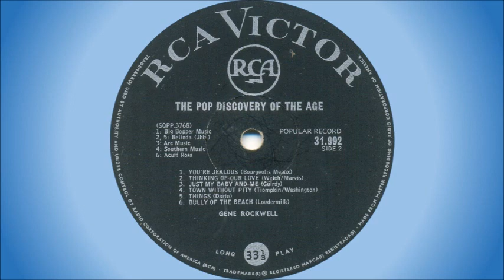Gene Rockwell - Things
Gene Rockwell (real name Gert Smit) was a South African artist, and a legend in his time. He was born 27 December 1944 in Krugersdorp, close to Johannesburg, and died on 3 July 1998. He won his first talent competition at the age of 15 in Durban's "Little Top". Still in his teens, Gene formed The Blue Angels (to become The Falcons in 1963) with whom he played guitar and sang his famous gritty-blues-style songs. The original line up of the Falcons was George Usher (lead guitar), Jannie Heynes (bass guitar), Clive Swegman (rhythm guitar), Frank Rickson (drums). Gene's most famous recording was "Heart", which has been one of the top selling singles in South African history.

This song is off the album "The Greatest Pop Discovery Of The Age", released in 1964. It's a cover of a song by Bobby Darin from 1962.